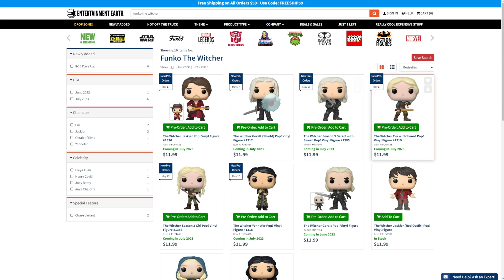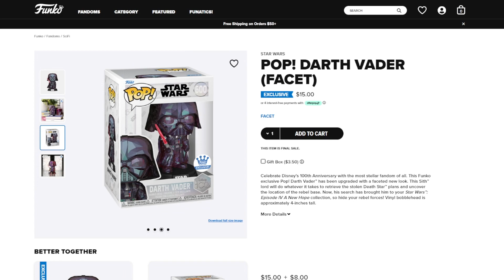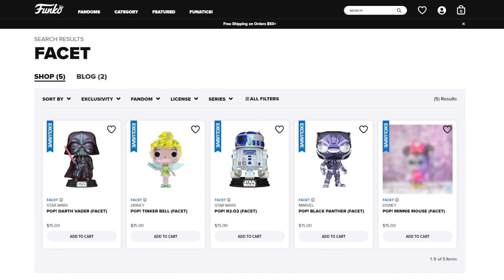NUEVOS POPS DE LAS TORTUGAS NINJA, GREMLINS BLACKLIGHT, COVER DE HAWKEYE, FUNKOWEEN POSPUESTO Y MÁS